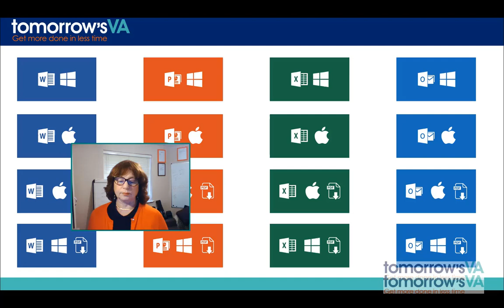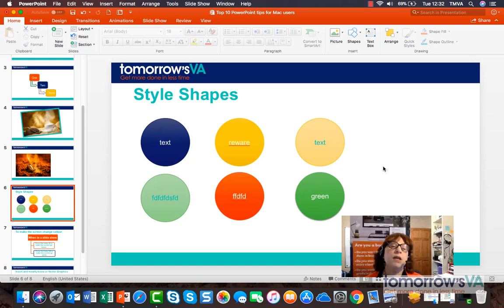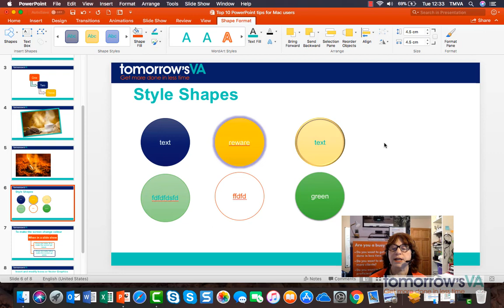How to change the style of shapes in PowerPoint 2016 for Mac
Find out how you can change the way shapes look in PowerPoint 2016 for Mac.
To find out more about using Office 365 in your VA business